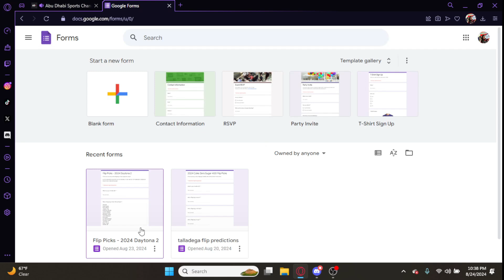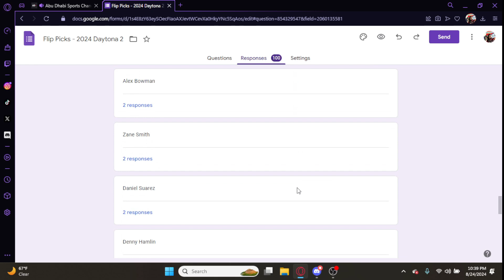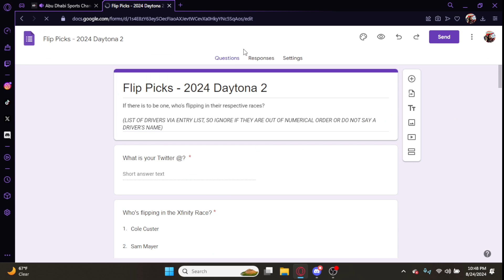2024 Coke Zero Sugar 400 Reactions